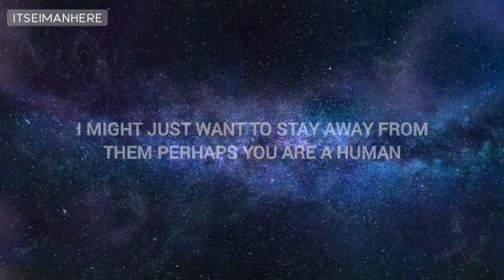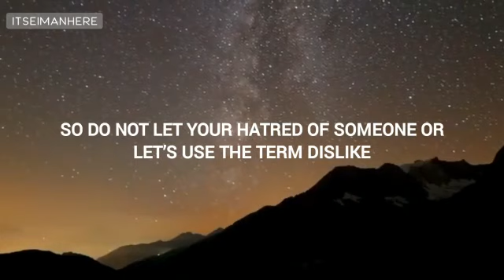Remember this when you don’t like someone.